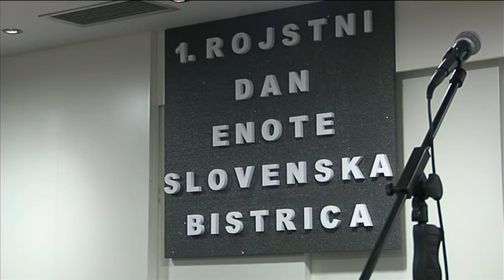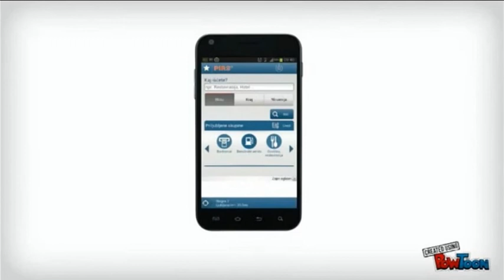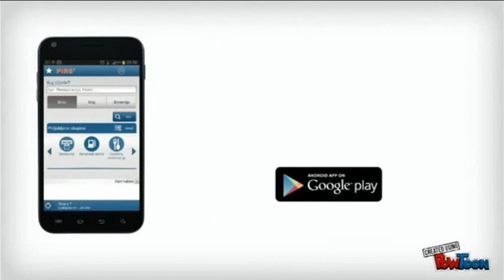Bistriški TV tednik 4.12.2014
1. Lokalne novice (14min.)
    - Srečanje jubilantov in inovatorjev Impola
    - S koncerta bistriškega Lions kluba
    - Prvi rojstni dan Doma starejših v Slovenski Bistrici
 2. Oglasi (1min.)
     - Pirs
 3. Policijski dosje (3min.)
 4. Šport (8min.)
     - Ekipno DP v judu, JK Impol že 14. prvaki